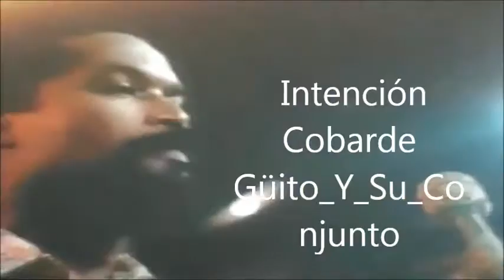Intención Cobarde Güito Y Su Conjunto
No se necesita ser un alma vieja. para aprender a escuchar la buena música, se necesita un oído sensible, y apasionado por la buena salsa. La mona.